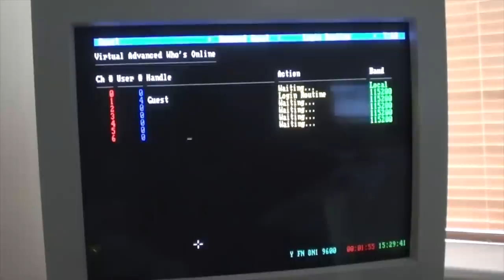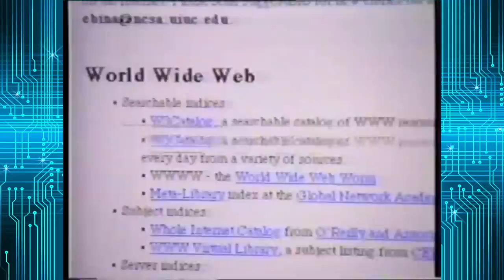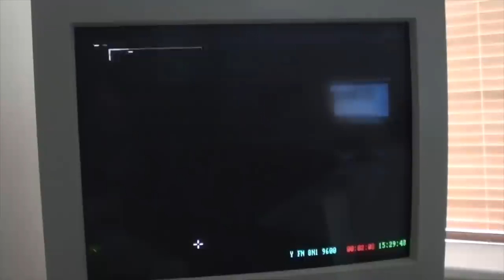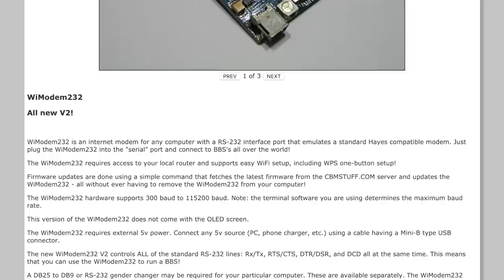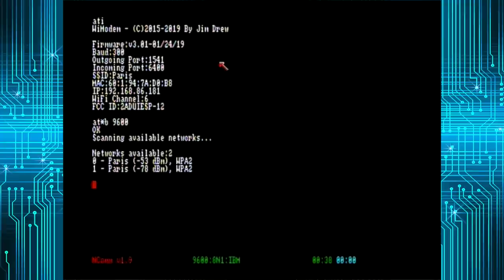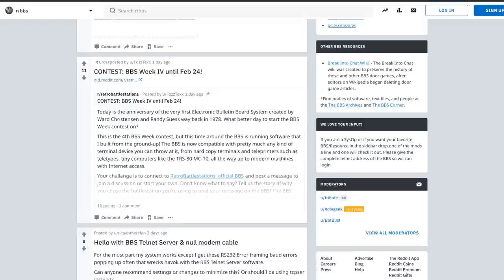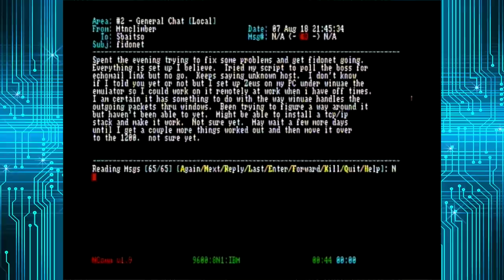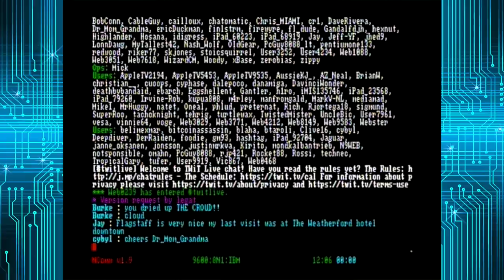Commodore Amiga 500 Connects To The Internet! (WiModem232)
WiModem232 is an internet modem for any computer with a RS-232 interface port that emulates a standard Hayes compatible modem. Just plug the WiModem232 into the "serial" port and connect to BBS's all over the world.  I test it out on a Commodore Amiga 500.